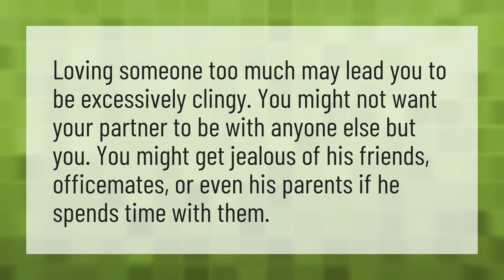What happens when you love someone too much?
Love Is Blind Reunion • What happens when you love someone too much?